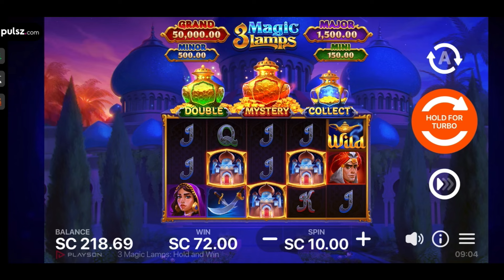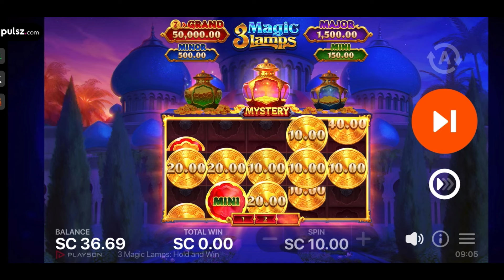$700 Total in Four Slot Games Up to $10 Spins on Pulsz Casino